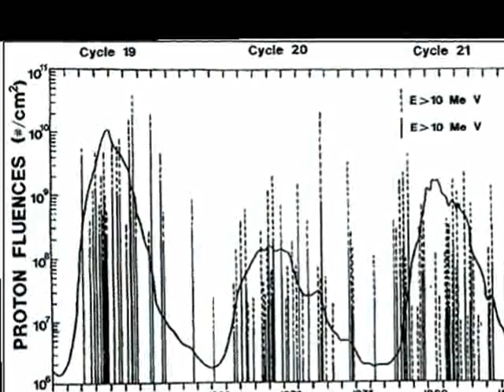Cold War Space Race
This is a school project on the Cold War Space Race. It covers facts about the satellites and moon landing.